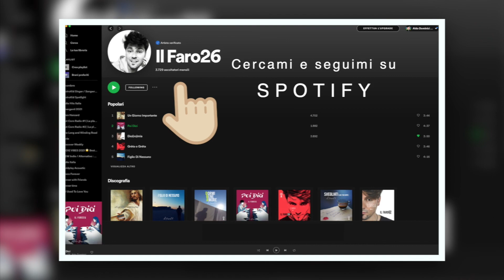BANALMENTE (Official Audio) IL FARO26 - Nuovo singolo 2022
La trovi su tutti i digital stores.
Il mio nuovo singolo BANALMENTE. Che poi, così nuovo non è, visto che è pronto dallo scorsa estate. Ovviamente le registrazioni vocali, il mix e il master è stato tutto prodotto da me nel mio home "FAROsa" studio 😍. Spero ti piaccia! POLLICE 👍

TESTO:
Da solo qui banalmente
A credere banalmente
A quello che banalmente
Dice la gente che mente

Fingere di non provar niente, per non provare qualcosa
ma che spreco di tempo è questa cosa che
Non sarei nessuno se
Non mi fidassi di te

E troverai l'amore
Non proverai rancore
E troverai qualcuno che faccia parte di te
Baby mi manchi ancora
Baby ti voglio ancora
Baby mi senti ancora
Se piangi senza un perché
Se ridi senza un perché

La cena è pronta banalmente
Due cuori e un tetto banalmente
Han detto che stasera è freddo copriti
Per poi spogliarti meglio

ma che spreco di tempo è questa cosa e
Mi gira la testa se

SE troverai l'amore
SE proverai rancore
SE troverai qualcuno che faccia parte di te

Non sempre si può scegliere
Il posto in cui poter vivere per sempre

E troverai l'amore
Non proverai rancore
Se piango senza un perché e
Se rido senza un perché e
Se vivrò senza di te
Banalmente